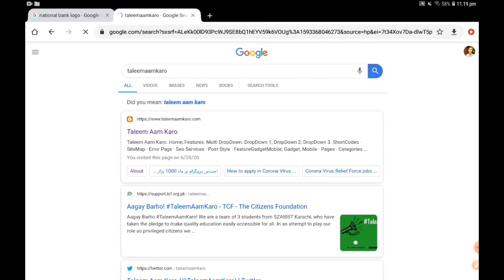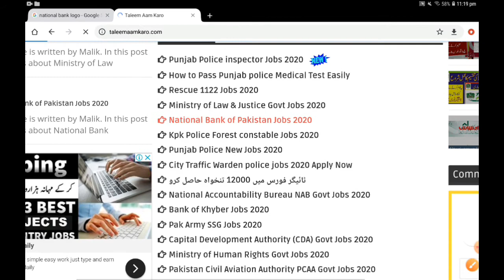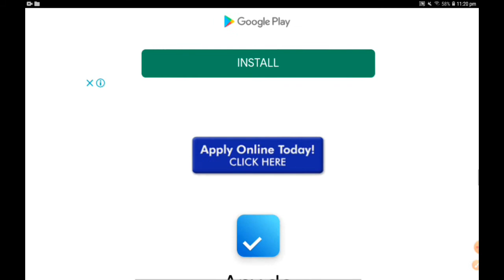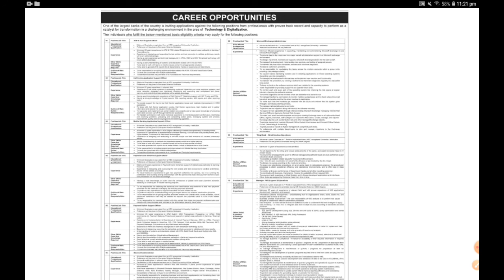New National bank jobs 2020|apply online|Male and female jobs 2020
national bank of pakistan jobs 2020 online application form
allied bank jobs
meezan bank jobs
nbp jobs in dawn newspaper
state bank of pakistan jobs
nbp jobs april 2020
national bank of punjab jobs 2019
nbp online registration
National bank jobs 2020
Apply online
Bank jobs 2020
Jobs for females
Jobs for males
Part time jobs
Nbp new jobs